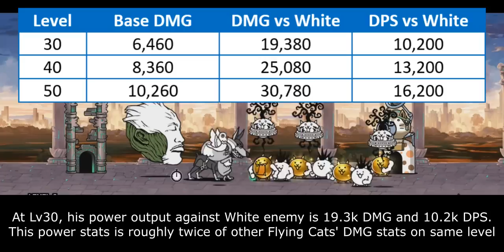Enter Brainwashed Flying Cat! The Malevolent Bird / Apocalypse!! [The Battle Cats]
pp beam

Table of Content:
00:00 - BW Bird Awakens stage
05:10 - BW Flying Intro
05:42 - General Overview
07:45 - Cat Library Entry